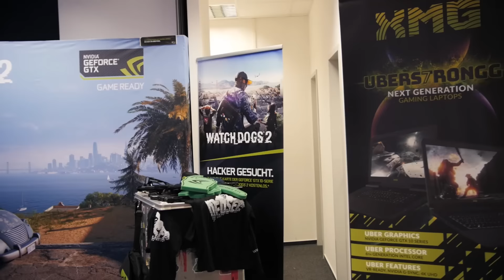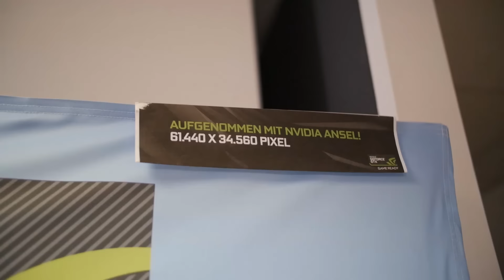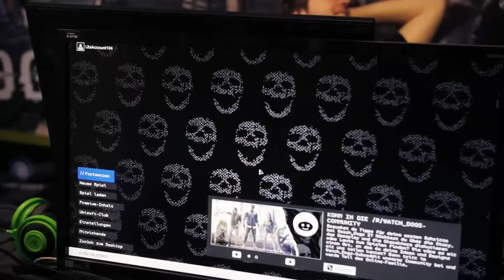PRE-RELEASE EVENT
Bei dieser Aktion könnt ihr bis zu drei Spiele (Watch Dogs 2, Titanfall 2, Battlefield 1) kostenlos bekommen! Ziemlich coole Aktion, finde ich :)

✘ EQUIPMENT

Mein Mainboard
Mein Prozessor
Mein RAM
Meine SSDs
Meine Capturecard

Meine Webcam
Mein Gamepad
Meine Maus
Meine Tastatur
Meine Soundkarte

Noch mehr Info's zu meiner Hardware, Software & wie ich aufnehme gibt's

✘ ZUM SCHLUSS

Hintergrundmusik:
Broken Elegance - Infinity

Uyoe, hscs wy vks xrlccapükceex zksm!